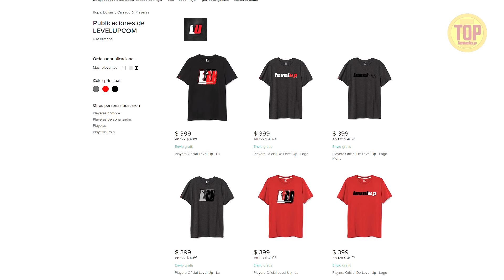TOP 5: Exclusivas de Wii U que necesitan un port en Nintendo Switch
Aprovechamos para abrir el polvoroso baúl de los grandes juegos exclusivos que se estrenaron en Wii U que necesitan un reestreno inmediato en Nintendo Switch. Lo decimos porque uno más ascenderá y será inmortalizado en la exitosa consola híbrida de Nintendo.

Seguramente ya sabes que hablamos de Super Mario 3D World que se estrena el próximo 12 de febrero.